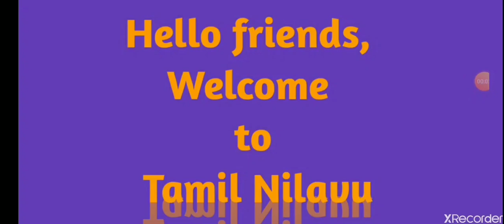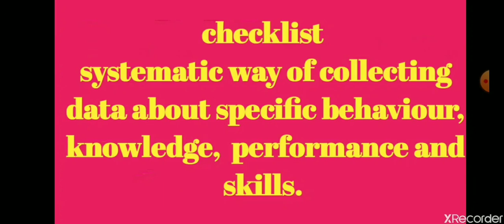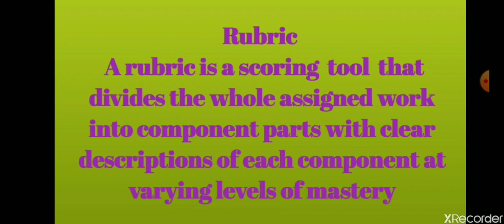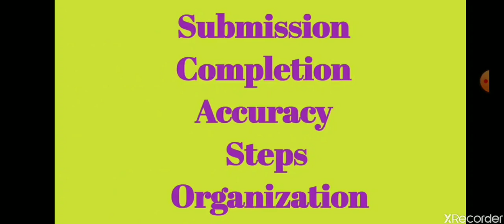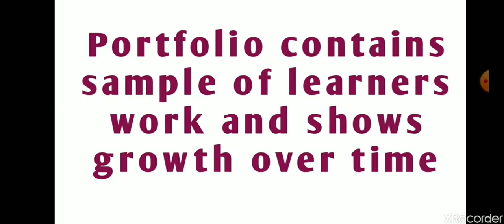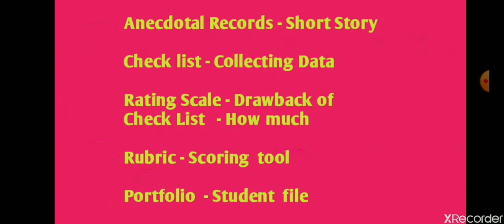Techniques of Evaluation for CTET inTamil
TECHNIQUES  OF EVALUATION  for CTET in Tamil